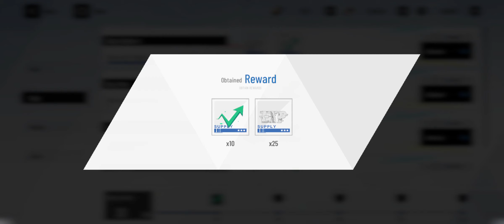EPISODE 8: SO WE MEET A NEW CONSTRUCT, NANAMI *** | Punishing: Gray Raven Gameplay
Hi guys, so in this video i will be playing Punishing: Gray Raven.